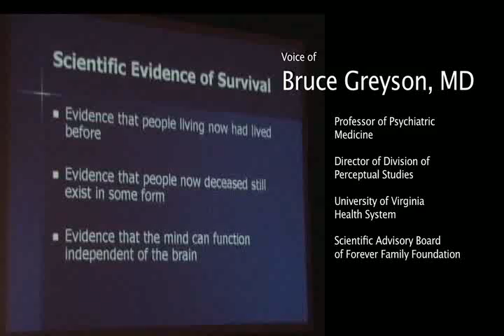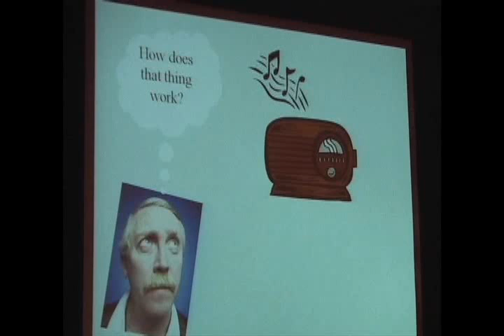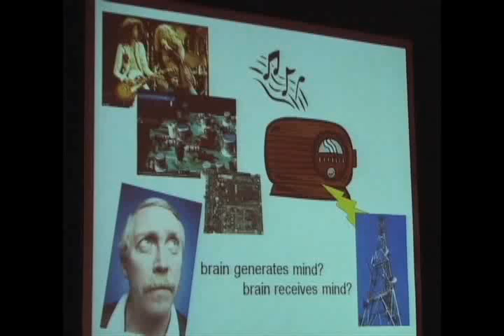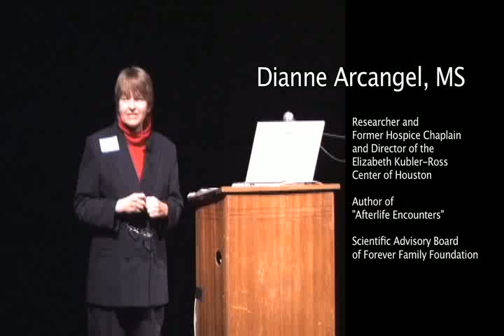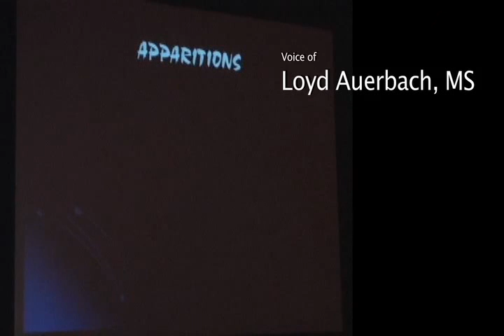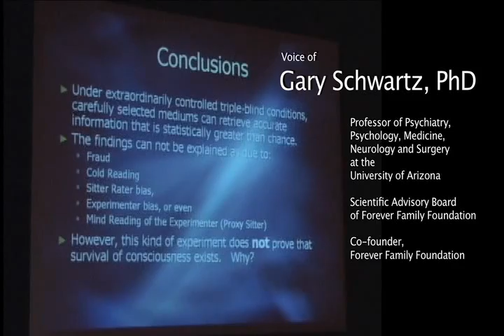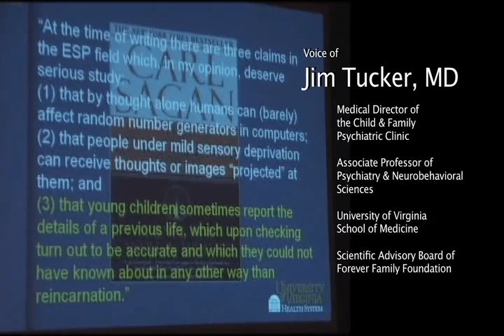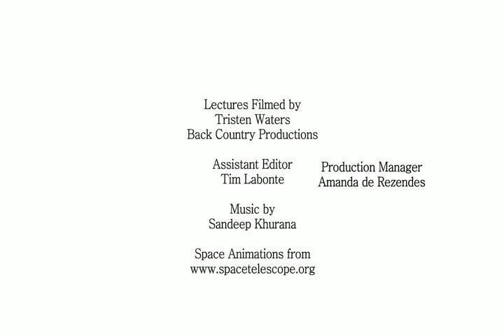Proof Of An Afterlife? - Forever Family Foundation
This was the first Afterlife Conference created for General Audiences.  Forever Family Foundation held this First Annual Afterlife Conference on January 19-20, 2008.  They have been holding such conferences with esteemed scientists each year with the final and best one held in Durham, North Carolina on November 8-9, 2014.